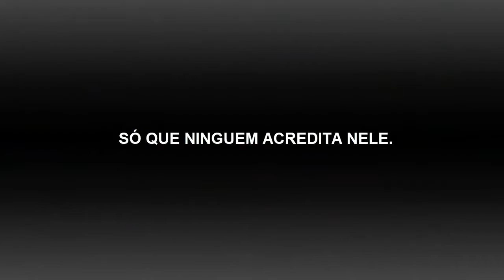A CASA-DE-BANHO ASSOMBRADA (TRAILER OFICIAL)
::::::::::::::::::::::::::::::::::::::LÊ A DESCRÇÃO::::::::::::::::::::::::::::::::::::::
Eu TáGenial PT (Dj.Tozé), Black Devilspt Productions "ex-4K Productions" produzimos um filme, parte dele está disponivel aqui no canal mas para que vocês tenham mais vontade de ver o filme completo partilho aqui o trailer.

LEMBRA-TE: SÓ POSTO O FILME QUANDO O CANAL CHEGAR AOS 1000 SUBSCRITORES, SE QUERES VER O FILME COMPLETO, PARTILHA O MEU CANAL COM OS TEUS AMIGOS PARA ELES SUBSCREVEREM.

★NEXT LIVESTREAM ?★

QUERES VER O TEU CANAL DIVULGADO EM UM DOS MEUS VIDEOS?
ENTÃO PASSA PELO FACEBOOK E MANDA O TEU LINK POR MENSAGEM PRIVADA. PREÇO DE DIVULGAÇÃO = 0€
Comentar o link num post da página ou postar o link a divulgação não será feita.

O uso de alguma destas imagem estão proibidas, o uso de qualquer uma delas o utilizador irá ter de responder a um processo judicial de acordo com as lei dos direitos de autor.

Para solicitarem a autorização para usar um dos meus videos, devem faze-lo através de mensagem privada no facebook citado em cima e seguir as minhas instruções.

Isto é válido também para os meus canais:
Dj.Tozé (Official)
TáGenial PT
djtoze silva
Voldemort PT

Todas as músicas sob os nomes Dj.Tozé, Mew2, Black Dark R, Dark Ocean e Lore of Mumu, estão proibidas de serem colocadas em qualquer outro canal ou plataforma sem a minha devida autorização.
Para obeterem a autorização para usar uma das músicas é favor de contactar–me pelo facebook.
Se pretender usar mais do que uma música, devem pedir–me um número de autorizações, por ex: (3 músicas – enviar 3 pedidos de autorização)

O uso das músicas produzidas por mim sob. qualquer um dos nomes dos meus projetos mencionados, sem a devida autorização será alvo de bloqueio permanente no YouTube.

Utilizadores autorizados:
Rádio Clube Penafiel